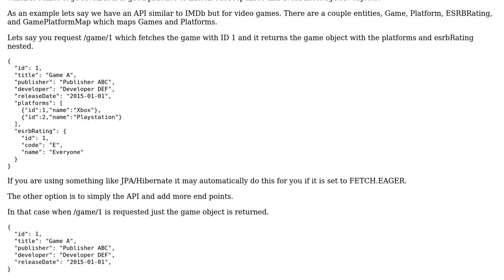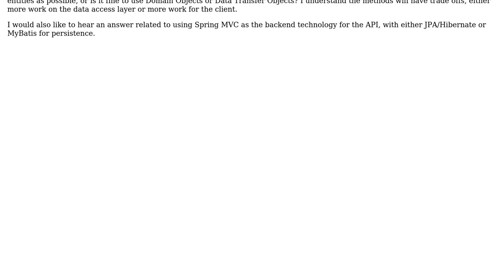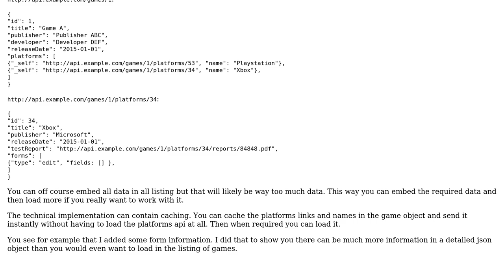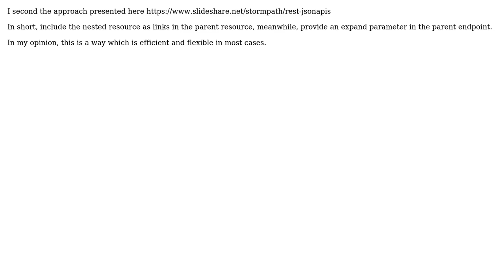Software Engineering: REST API - Should API Return Nested JSON Objects? (2 Solutions!!)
Software Engineering: REST API - Should API Return Nested JSON Objects?

With thanks & praise to God, and with thanks to the many people who have made this project possible! | Content (except music & images) licensed under CC BY-SA | Music | Images & others | With thanks to user Wei Qiu user Luc Franken user greyfox and the Stack Exchange Network Trademarks are property of their respective owners. You are responsible for your own actions.